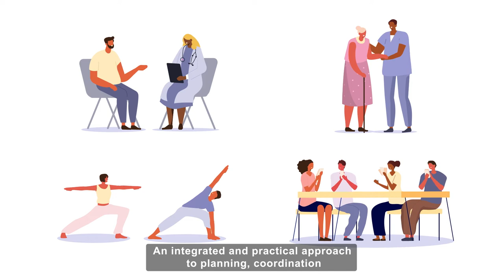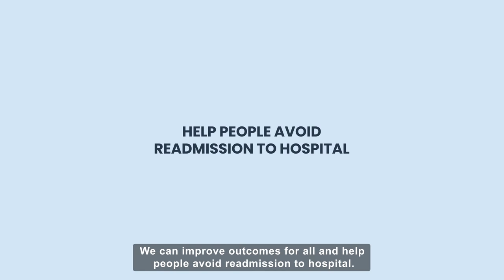Six Goals for Urgent and Emergency Care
The six goals for urgent and emergency care will help us deliver the right care, at the right place, first time.